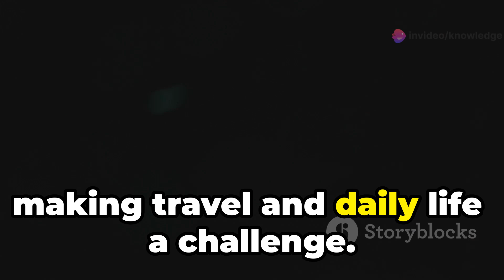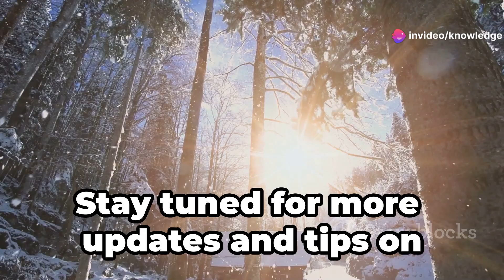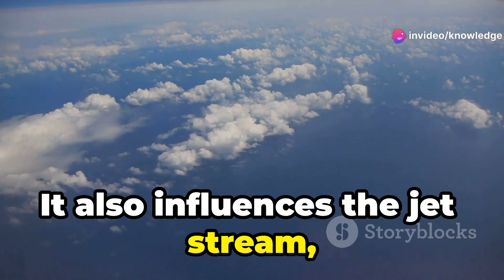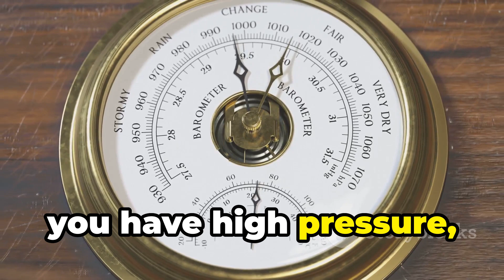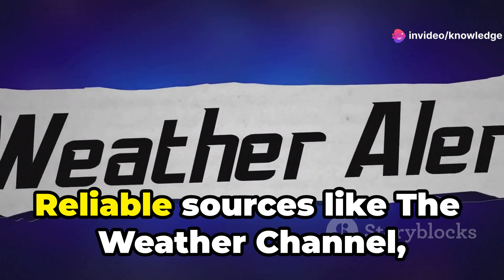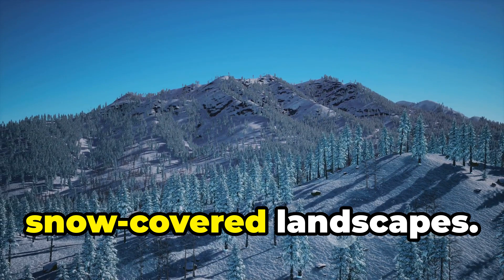Winter 2024-2025 Forecast Update:Predictions for the United States,Canada and Europe#europe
Title:Winter 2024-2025 Forecast Update: Predictions for the United States, Canada, and Europe

Get ready for the winter season with our comprehensive forecast! Dive into predictions for the United States, Canada, and Europe, and explore potential winter scenarios—from cozy nights to severe weather conditions. Discover where to find warm winter havens and prepare for La Niña's impact on temperatures and precipitation. Learn how the North Atlantic Oscillation (NAO) might affect your weather, and get insights into meteorological forecasting models. Stay informed with reliable sources and winterize your home to ensure safety and comfort. Embrace the joys and challenges of winter with essential tips and preparation strategies.